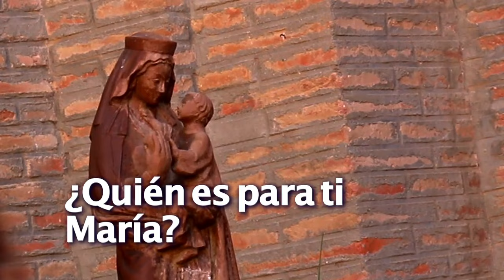Orando con María: Susana Esteban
En esta entrega de "Orando con María", Susana nos habla sobre su experiencia de cercanía con María a través del rezo del Santo Rosario, que se ha convertido en una oración diaria indispensable para su familia, una oración que experimentan como la fuente de paz que les anima a seguir adelante.